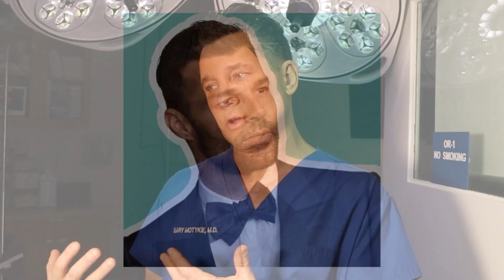RICKY MARTIN'S NEW FACE: Did Ricky Martin Have Plastic Surgery? Plastic Surgeon Evaluates.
Earlier this week,  Ricky Martin made headlines around the world when rumors began surfacing that the latin singer might've undergone facial plastic surgery.

In this video, board-certified plastic surgeon, Dr. Gary Motykie, evaluates Ricky's transformation and gives his opinion on what he thinks Ricky *might've* had done.

***All commentary on this channel is intended to be perceived in a positive manner.

To see more services and treatments provided by Dr. Motykie and his team please visit: